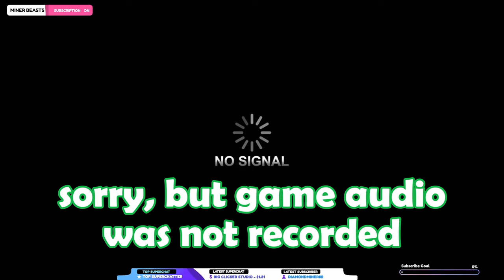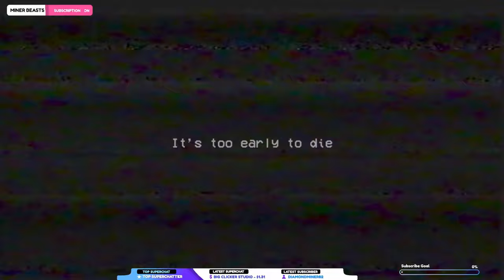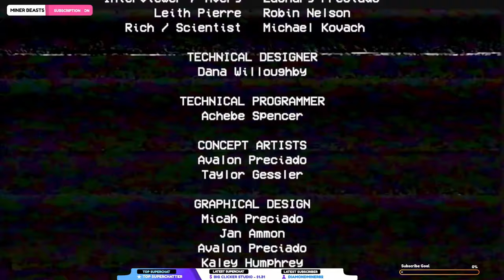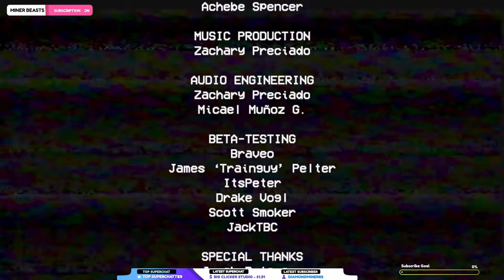🔴 RE-LIVE - Poppy Playtime - Chapter 1 | 🌵Cactuz LIVE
⚠️Sorry but this stream had technical issues.  No game audio was streamed or recorded, so I added some back in post production.

👍 Like the video so I know what to create

by MOB Games